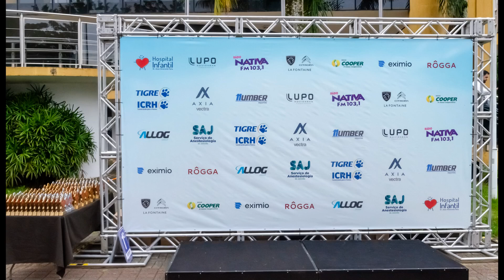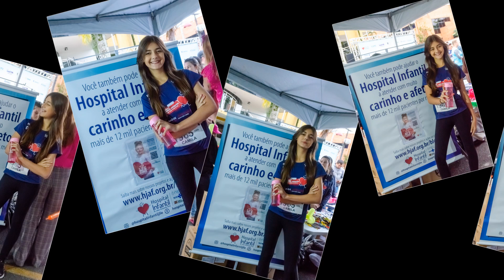2ª CORRIDA HOSPITAL INFANTIL JOINVILLEJOINVILLE / SC26/05//24